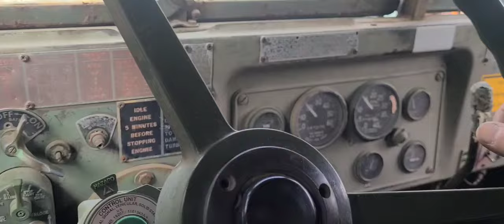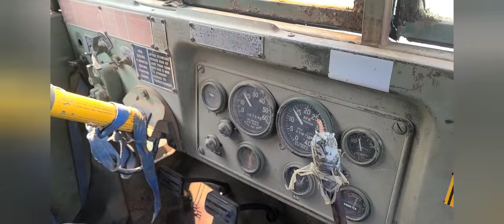Eivin and Otto load military truck on military landing craft!! Kilcher last frontier